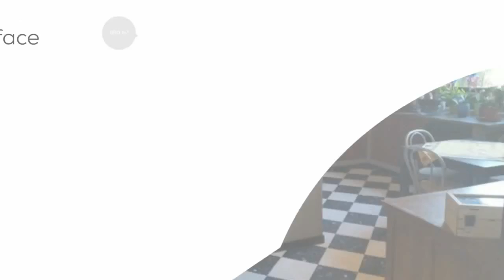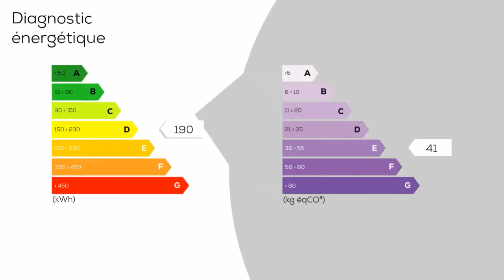A vendre - Villa / Maison - Barbentane (13570) - 8 pièces - 160m²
À VENDRE BARBENTANE MAISON 8 PIECES Barbentane, maison de type 8 pièces de 160 m² comprenant séjour, cuisine ouverte, salon, 3 chambres, salle d'eau plus salle de bains. En rez de jardin un appartement indépendant de type T2 comprenant séjour, salle d'eau, cuisine et chambre ainsi que deux bureaux, sans oublier un grand garage de 26 m²et une buanderie de 16 m², idéal location saisonnière ou profession libérale. Ensemble équipé d'un chauffage central gaz de ville et une jolie parcelle de 762 m² en centre de village. Prix de vente : 380 000 euros. Contact Eric IPV 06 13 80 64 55 pour renseignement.